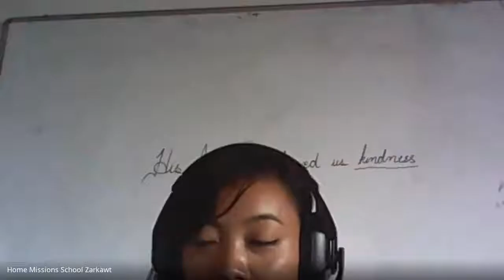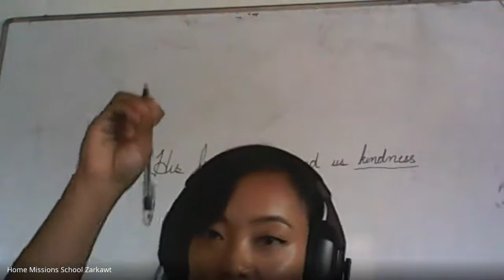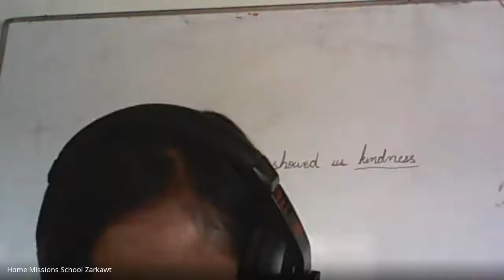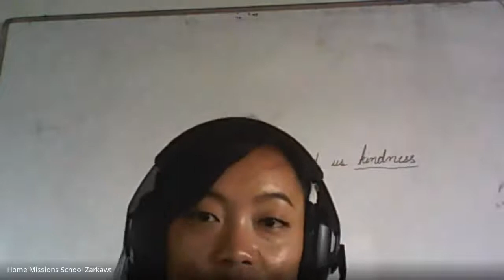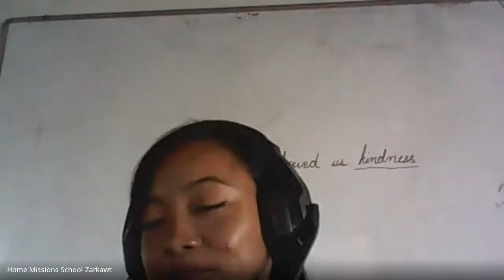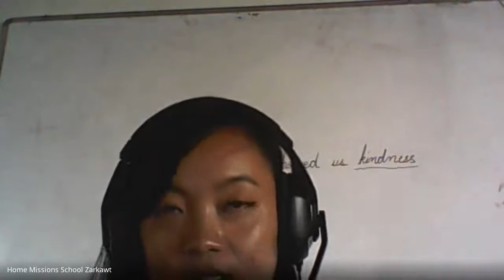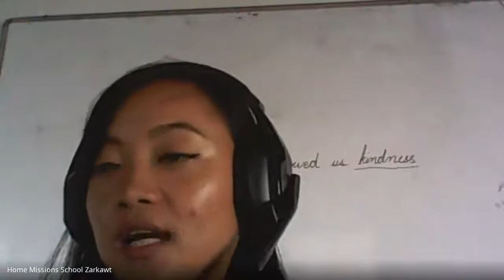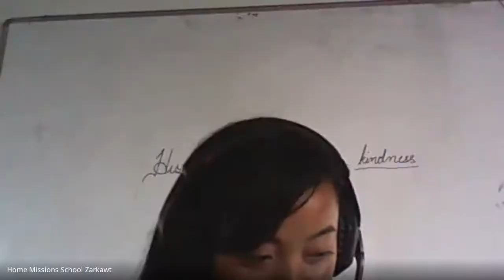Class-XI: Biology - 1 (2020 08 07 at 01 57 GMT 7)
HMS Online Class: Class-XI - Biology - 1